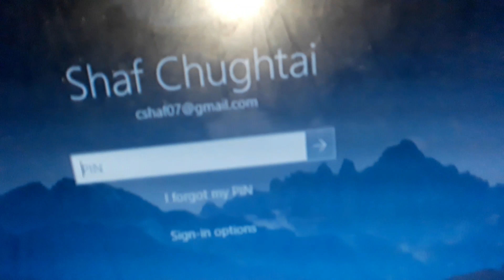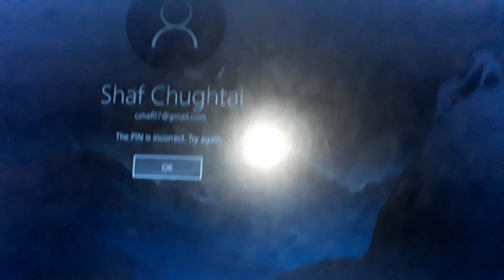[CONTENT DELETED]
YO GUYS PLEASE WATCH THIS VIDEO TILL THE END AND AFTER YOU DO SO LIKE THIS VIDEO AND SUBSCRIBE TO MY YOUTUBE CHANNEL AND THEN CLICK THAT BELL TO BE THE FIRST ON MY NEW AND LATEST VIDEOS...WAIT.
OH YEAH IF YOU HAD DONE IT JUST GO COMMENT "I SUBSCRIBED" AND YOU MIGHT WIN SOME REAL SUBSCRIBERS ON YA CHANNEL ... BOI GO CHECK MY OLD WEBSITE CAUSE NEW IN CONSTRUCTION :) :):):):):):) ALRIGHT ALSO CHECK OUT MY TWITTER Man THATS IT FOR TODAY I'LL MEET YOU IN MY NEXT ABSOLUTELY AWESOME VIDEO . Bye